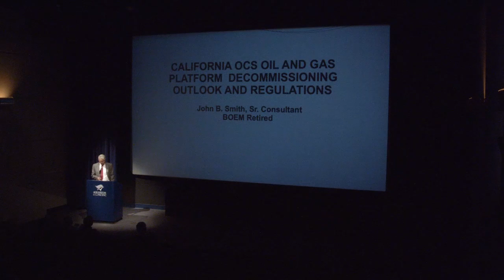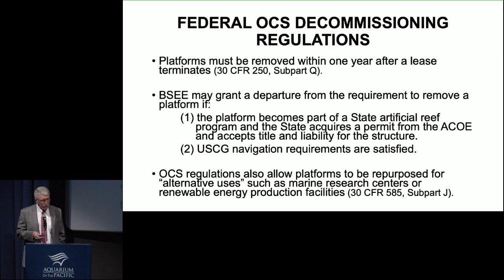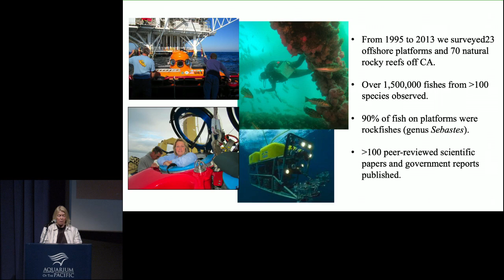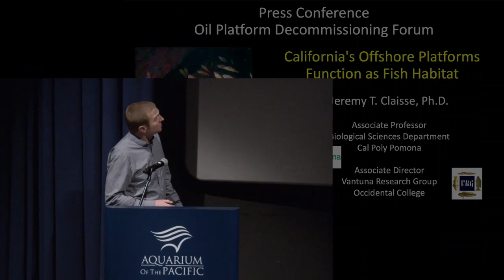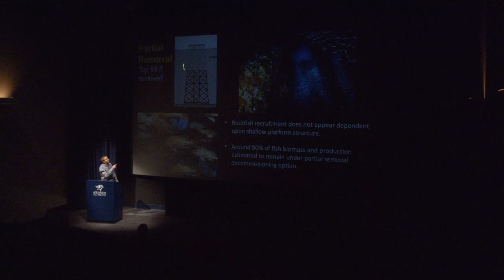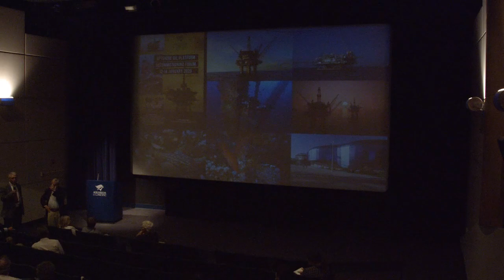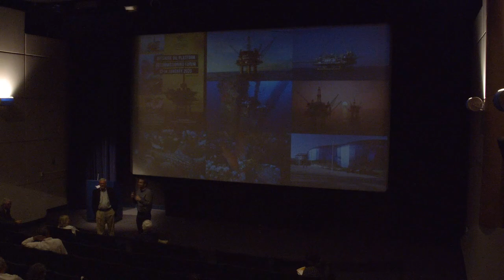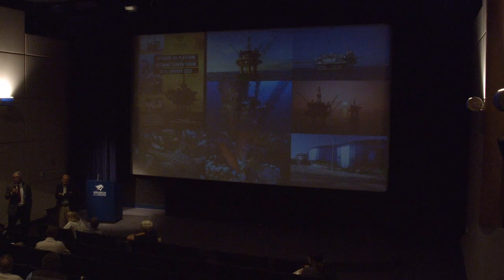The Future of Oil Rigs off California’s Coast: Report Release and Expert Discussion on Findings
Experts will gather at the Aquarium of the Pacific on March 4 for the release of a report on decommissioning offshore oil rigs in California and to discuss issues surrounding them. The report summarizes the proceedings and findings of a forum held at the Aquarium in January. Forum participants included representatives from federal and state agencies responsible for the oil rig decommissioning process, industry experts, and academic scientists. The Aquarium’s report condenses experts’ presentations on the current status of oil rigs off California’s coast, existing regulations regarding decommissioning, and what actions are needed to allow the state to benefit from all the options, including leaving them in place as reefs.

EXPERTS INCLUDE:
·         John Smith, consultant, Bureau of Ocean Energy Management (retired)
·         Ann Scarborough Bull, researcher, Marine Science Institute, University of California, Santa Barbara
·         Jeremy Claisse, associate professor, Biological Sciences Department, Cal Poly Pomona
·         Dr. Jerry Schubel, president and CEO, Aquarium of the Pacific